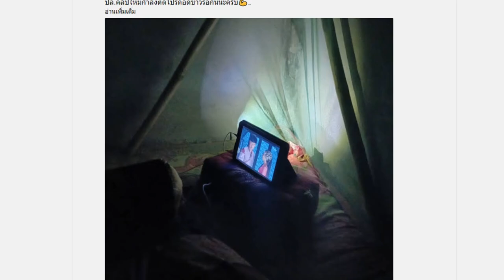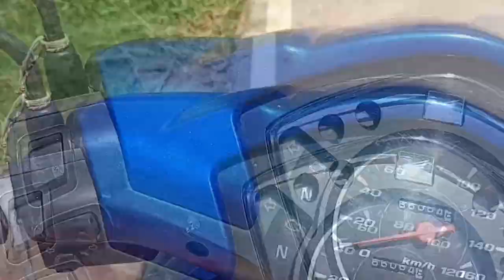📷สร้างห้องเล่นเกมของ(แอดพี)หลังเก็บเงินมานาน/อัพเดทแพชท์ใหม่Ss3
เเละเข้ามาใหม่อย่าลืม!!!
ด้วยนะครับผม ไปชมคลิปกันเลยเย้ๆๆ~

เบอร์โทร:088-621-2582 (น้าพี)